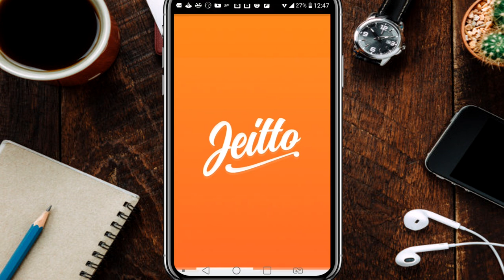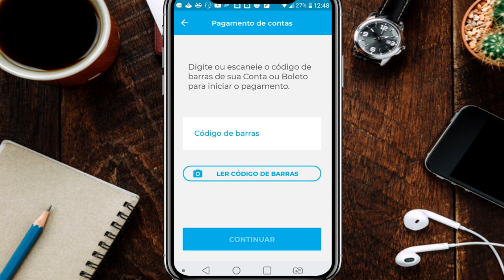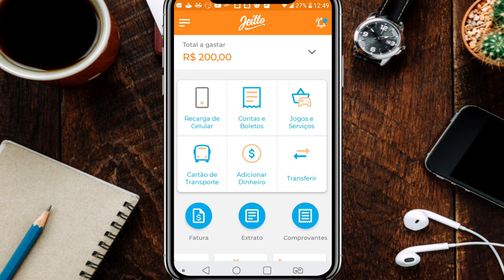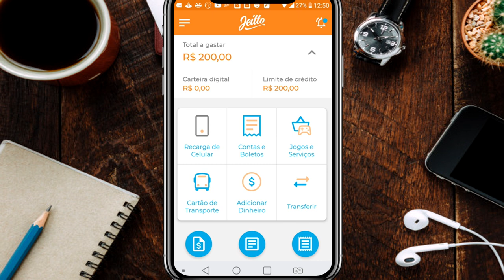INCRÍVEL! FUI APROVADO NA CARTEIRA DIGITAL JEITTO. O DINHEIRO FOI LIBERADO NA HORA!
ESTÁ COM ORÇAMENTO APERTADO? NA JEITO TEM JEITTO! ABRA SUA CONTA E FAÇA SEU EMPRÉSTIMO SEM BUROCRACIA COM DINHEIRO NA HORA. PARA PAGAR AQUELA CONTA QUE IA SOBRAR, VEJAM...

LINK APP JEITTO
Vem conhecer o Jeitto, o aplicativo que me dá crédito todos os meses para usar como quiser. Um fôlego extra para pagar, transferir, recarregar e conseguir fechar o mês mais tranquilo.

Então fica a dica! Baixe o app agora e descubra na hora seu limite disponível.